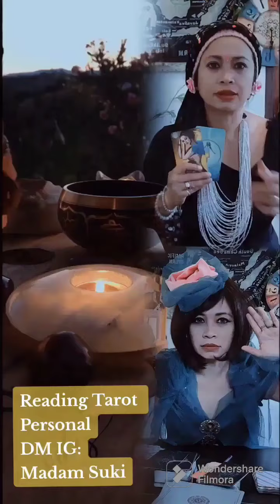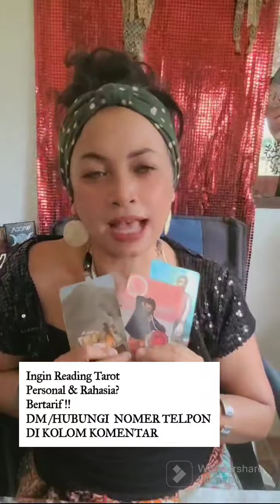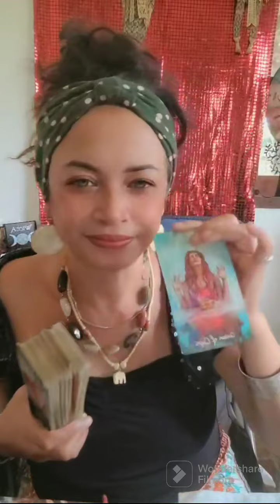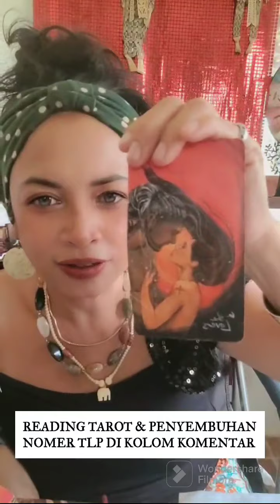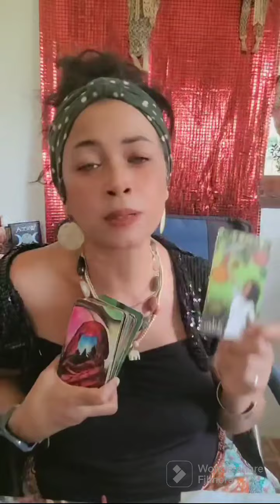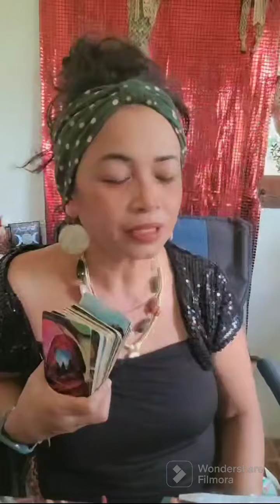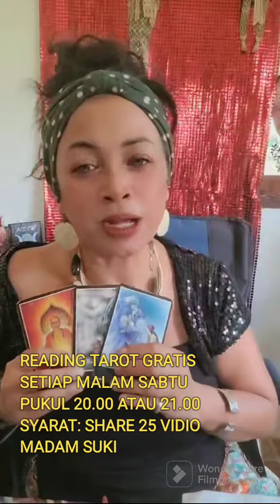TERPUKAU KEIMUTAN FUJI. ASNAWI RELA LAKUKAN INI ‼️